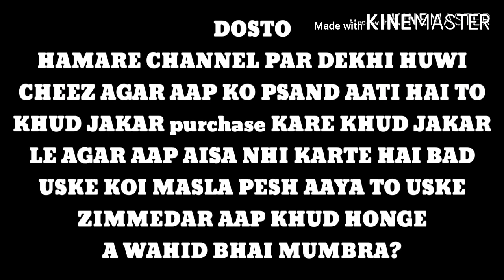5 Pair Double Color Crossing Pigeons & Shirazi Pigeon For Sale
Crossing Pigeons for Sale